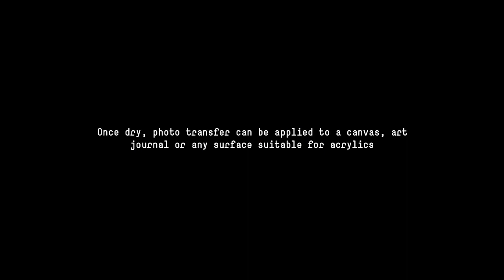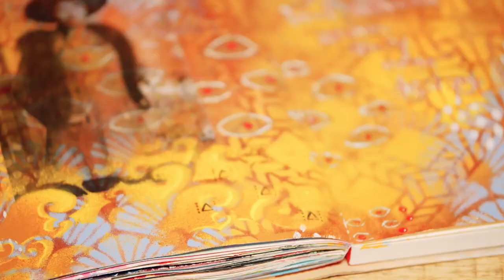Tutorial : How to Photo Transfer using Gloss Gel Medium (Liquitex)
Learn how to transfer a photo to any surface using Gloss Gel Medium